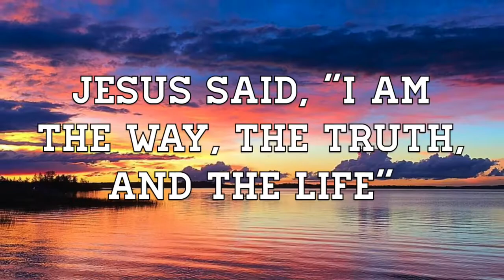Sr. High Camp 2018 - Camp Silversides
The official video for our 2018 Sr. High week. We had 10 baptisms and were blessed with great teaching and weather! Enjoy!